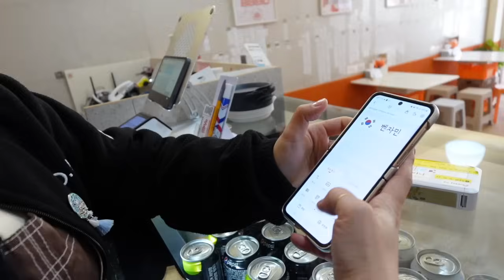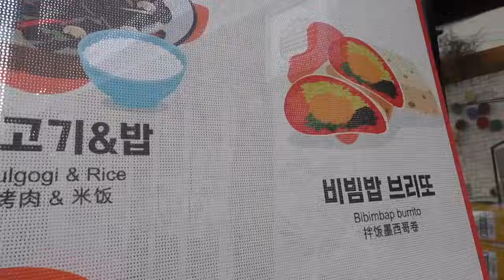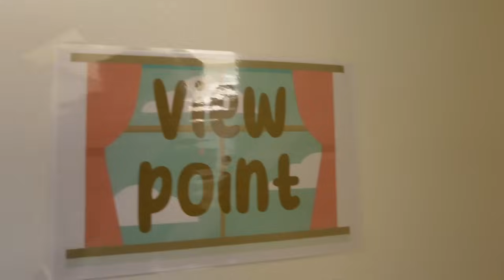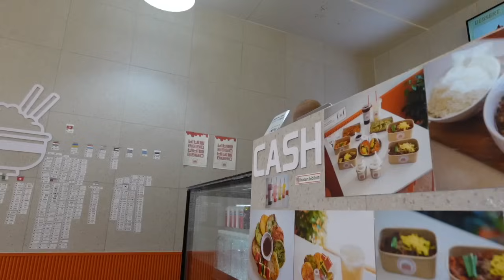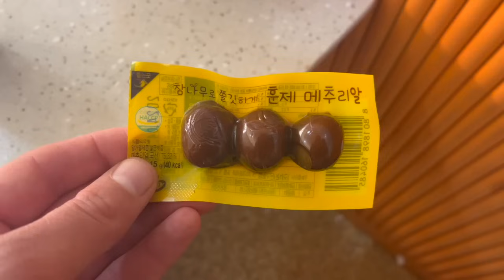Je mange le MEILLEUR BURRITO de ma vie en Corée du Sud 🇰🇷 (BUSAN)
Corée, épisode 10 (Partie 2) :
Après avoir exploré le village culturel de Gamcheon, je découvre un endroit génial : un restaurant qui propose des Bibimbap-Burritos, une fusion culinaire incroyable. Sur les conseils des propriétaires du restaurant, je prévois de passer la fin de la journée à Songdo Beach, une plage magnifique située à Busan.

L'endroit où j'ai mangé dans cette vidéo : 비비빔 BIBIBIM

Retrouve TOUS mes bons plans voyages ci-dessous : 👇👇👇

Pour ECONOMISER sur tes Prochains Achats (hôtels, billets ✈️, matériel, maison etc.) :

✔️ Poulpéo : bénéficie automatiquement de 5€ sur ta cagnotte en rentrant mon code de parrainage : 3tNmab (n'oublie pas d'activer tes cashback pour réserver tes billets d'avions ou de bus, cela peut te faire gagner des sous)

Mes Cartes Bancaires de voyage 💳 (arrête de perdre ton argent) :

✔️ Boursorama : gagne jusqu'à 110 euros en ouvrant un compte grâce à mon code : BECO1361 ou en cliquant directement

✔️ Lydia : obtiens 10 euros ET de nombreux Avantages en créant un compte Lydia et en utilisant mon code : BENNCO ou en cliquant directement

✔️ N26 : profite de 30€ offerts grâce mon code de parrainage : benjamic1624 ou en cliquant directement

Pour rester connecté à l'étranger 📱🌍 (évite les hors forfait et les factures salées) :

✔️ AE-Sim Airalo : Créez un compte et OBTENEZ 3 $ de crédit Data sur l'achat de votre eSIM avec le code de parrainage : BENJA8811

✔️ E-Sim Holafly : Bénéficiez d'une réduction de 5% avec le code BENNCO

Musiques libres de droits :
Helium - TrackTribe